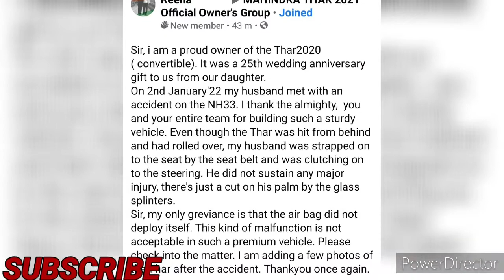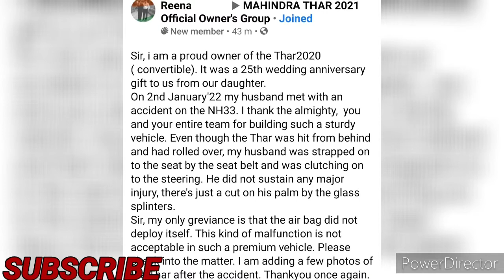Mahindra Thar soft top इतना बुरा हादसा फिर भी कुछ नहीं हुआ seat belts & build quality of Thar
owner of Mahindra Thar:-
Sir, i am a proud owner of the Thar2020 ( convertible). It was a 25th wedding anniversary gift to us from our daughter.
On 2nd January'22 my husband met with an accident on the NH33. I thank the almighty,  you and your entire team for building such a sturdy vehicle. Even though the Thar was hit from behind and had rolled over, my husband was strapped on to the seat by the seat belt and was clutching on to the steering. He did not sustain any major injury, there's just a cut on his palm by the glass splinters.
Sir, my only greviance is that the air bag did not deploy itself. This kind of malfunction is not acceptable in such a premium vehicle. Please check into the matter. I am adding a few photos of the Thar after the accident. Thankyou once again.

Mumbai ke Sadak per Tej Raftaar Se daudti Hui Mahindra Scorpio jaldi Aane Wali Hai

Honda N-Box Indian People Reaction कैसा लगा आपको you won't believe it's best selling car in Japan

Nissan Patrol Cycle चलाते चलाते दिख  गया paise Wali batchit Hai Guru

Hyundai venue catches fire

Pickup Truck Stuck in Snow had to call the locomotive for help This can happen only in Canada 🇨🇦

Royal Enfield Interceptor 650 chassis breaks 😱 not at all expected this from Royal Enfield  Again??

Tata harrier Accident लोहा हो तो टाटा का I want to thank Tata Build quality 🙏

Ola Scooter Service Van how they service vehicles

Bajaj dominar 400 में लगी आग Bike service was done 14 days ago from Authorized Service Center

Truck Accident in Nikol Sp ring Road, Ahmedabad.

How to open Tail Gate in Tata nexon XMS with Key 🔑

Ola electric scooter dies during test ride

2022 KTM 390 Adventure facelift model coming soon बहुत कुछ नया और बेहतर देखने को मिलेगा

Hyundai i20 Accident Turns Upside Down Tamluk, West Bengal. इसकी Build Quality कैसी है?

Mahindra XUV 700 Petrol mileage ⛽ manual & Automatic? यह कम पीती है

Tata Tiago and Tigor coming soon in CNG BOOK करें अन्यथा आपको लंबा इंतजार करना होगा

Cruise control in cycle 🚲 आप ऐसा बिल्कुल Try न करें

JS Films New Bike 🏍 Ducati Panigale V4S

JS films new bike collection 2021

Happy New Year CYCLE चलाते हुए आप लोगों को नए साल की शुभकामनाएं देता main Raftaar7811

Advantage of sunroof in a car पैसा उसी समय वसूल हो जाता है TATA NEXON XMS

Land Rover Defender Milltek non resonated exhaust added

Bangluru के सड़क के बीच में आ गई 🐄 गाय यह कितना खतरनाक हो सकता है

Hyundai Tucson Launched in Nepal 🇳🇵 भारत में कब होगा? नेपालमा TUCSON महँगो छ

ऐसा करते समय ज्यादा ध्यान दें and it would be better if you don't

Maruti Suzuki Swift modified it look really fantastic.

Tata nexon Vs Maruti Suzuki Dzire Accident दारू पी के गाड़ी चला कर गाड़ी ठोक कर चले गए

Mahindra XUV 300 Accident with Honda Amaze कौन बेहतर है आपके सामने हैं

Tata Indica Vista Crushed between two track

Ola S1 Pro ACTUAL RANGE 135KM/charge on record it's 181KM जनता को बेवकूफ बनाया?

Tata Harrier Turns upside down after Accident in Karnataka

RENAULT TRIBER सस्ती & सबसे SAFE 7 सीटर गाड़ी है भयानक हादसा Truck के साथ होने के बावजूद कुछ नहीं हुआ

Tata Harrier Dark Edition Black रंग की CAR जबर्दस्त दिखती है but maintaining 🥴 quite difficult

Tata Nexon Headlight Throw in Dark & इस Alto 800 वाले ने तो हद कर दी😖 और थोड़ी बहुत बातचीत

MG Astor Starry Black ⚫  Manual Sharp

Bangluru की Road में Speed लिमिट के अंदर में अपनी Bullet 🔫 भगाते हुए

TATA Tigor was hit by Hyundai Creta from behind टक्कर इतनी जोरदार थी कि Tigor पलट गयी

एक साथ 3 गाड़ियों का हुआ ACCIDENT Assam की घटना Auto Rickshaw Alto800 Mahindra Marazzo